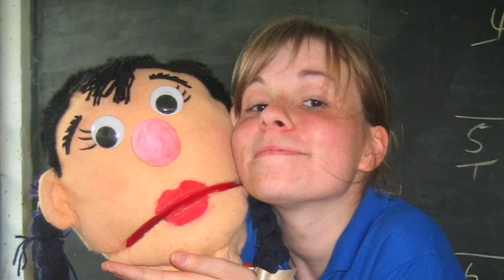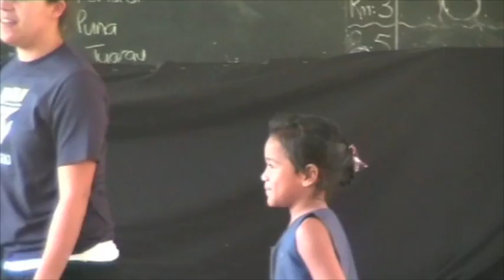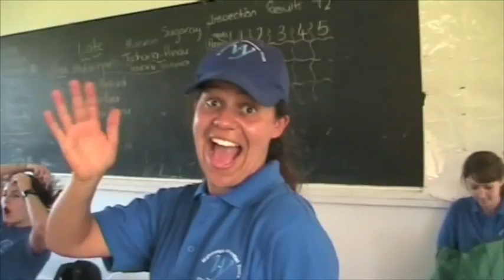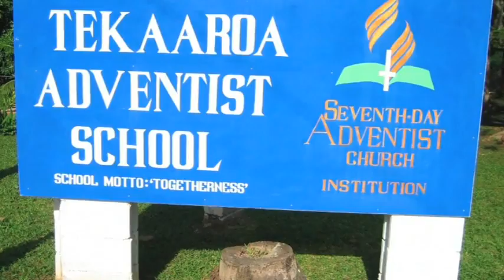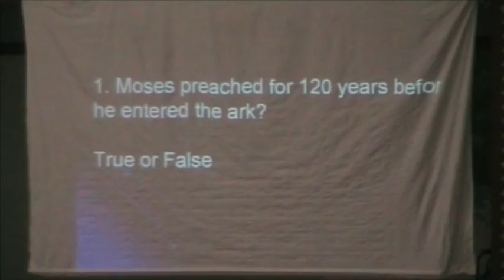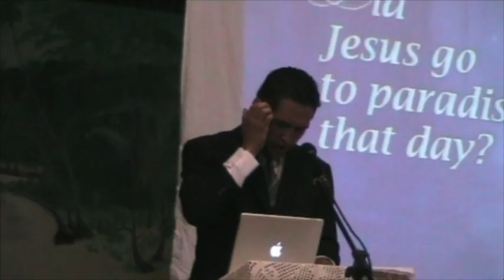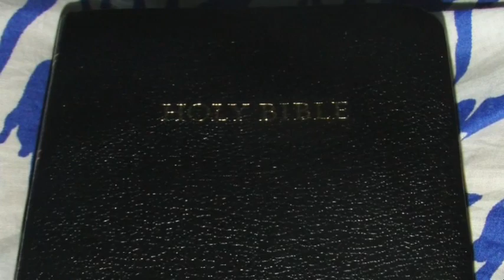Cook Islands Mission 2